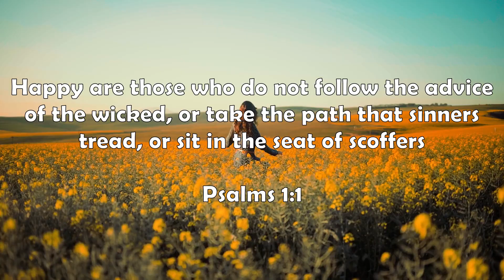Bible verses about Blessings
Quotes and daily reflections

Welcome to this channel, in this video you will find motivation and inspiration for your daily life. With daily phrases of love and happiness that create a positive and fulfilling life and that brings you closer to God  @VancouverPearl

Bible verses, daily inspiration, daily motivation, motivational, inspirational, inspiring, love, god, bless